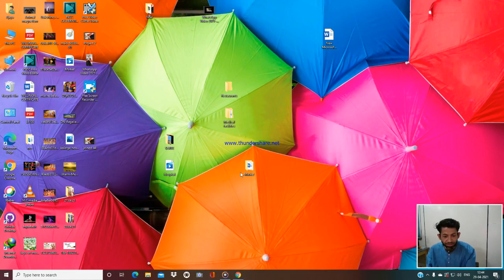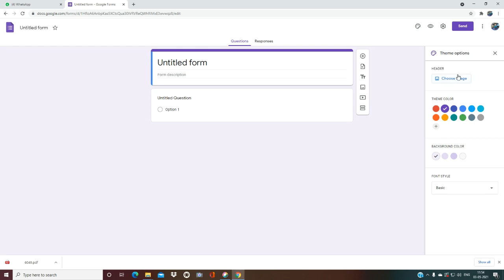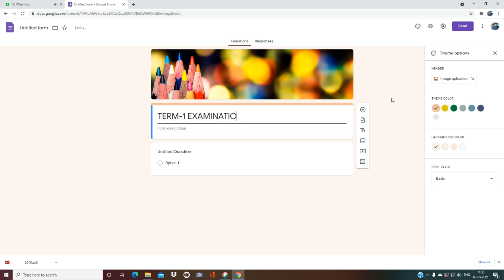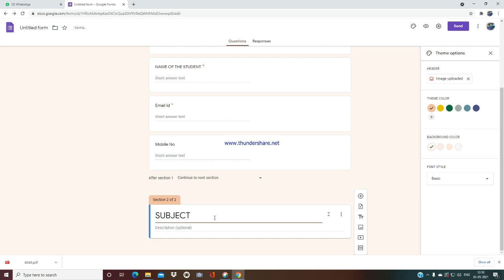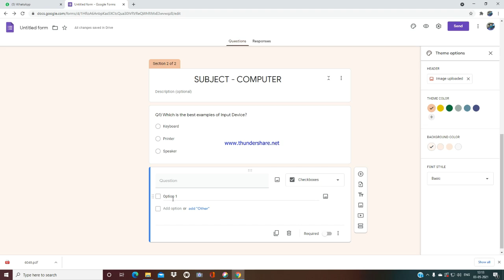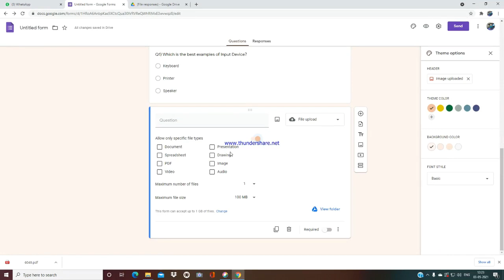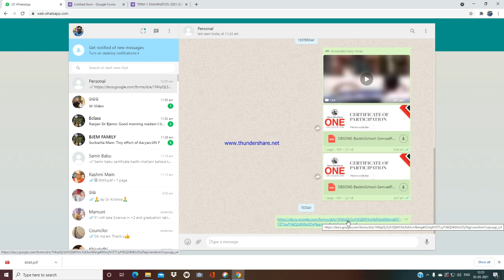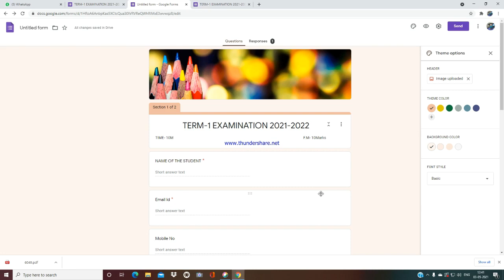GoogleForm ! How to create Google form...Create Questions..Quizzes etc..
Watch this video till the end and you will learn how to make Google form..Just watch it now..